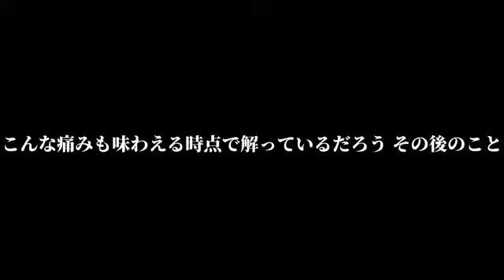うみなおしを歌いました / Rei Sirose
Rei Sirose Youtube